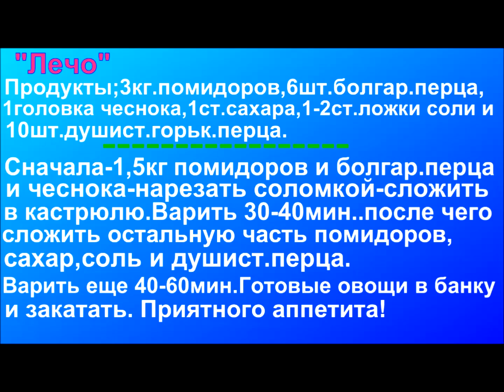Кухня Консервы на зиму 1часть